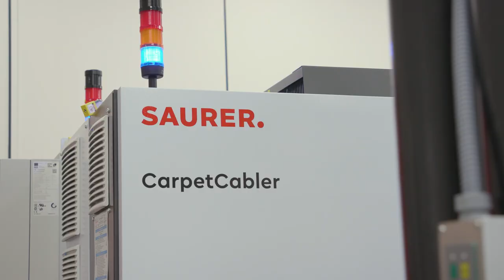Saurer cabling and twisting machines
Heinrich Kleuren, General Manager, Saurer Twisting Solutions, explains that the established product quality and high process quality standards benefit all customers producing twisted and cabled yarns. More information about these machines can be found